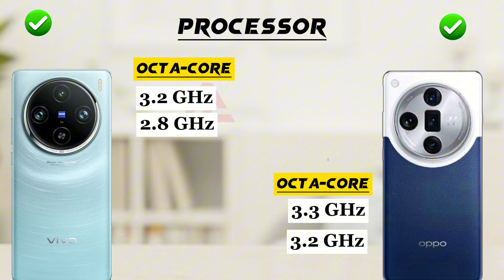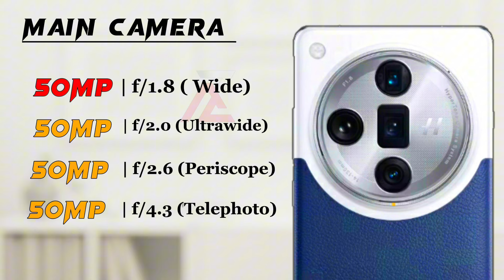Vivo x100 Pro vs Oppo Find x7 Ultra 🔥😱🔥🔥😱😱🔥🔥😱😱🔥🔥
Hey ‎‎@Abdullahzone7.0
This is an in-depth comparison between Vivo x100 Pro vs Oppo Find x7 Ultra. In this comparison, you will find the camera, battery, performance,display and design comparison. So this video will help you in your purchasing decision.

► Video Content :🎬
00:00 Intro
00:10 In Hand Feel
00:20 Build Quality
00:40 Display
01:40 Performance
02:20 Storage
02:48 Main Camera
03:33 Front Camera
03:57 Battery
04:22 Features
05:18 price
05:32 Winner🏆